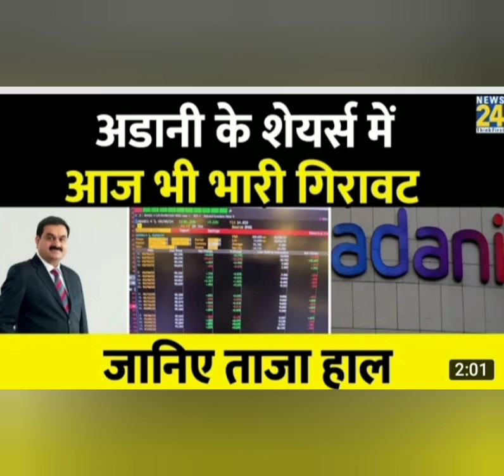ब्रह्मज्ञान-285...ब्रह्म की संरचना-13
**गुलाम भारत  कर्म  अलाइनमेंट और विचार का भौतिक रूप में रूपांतरण**